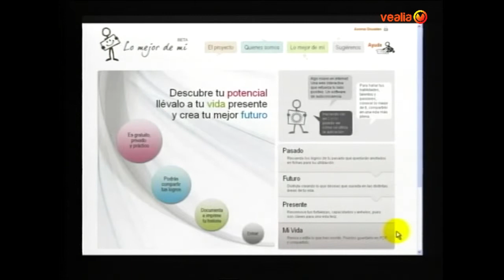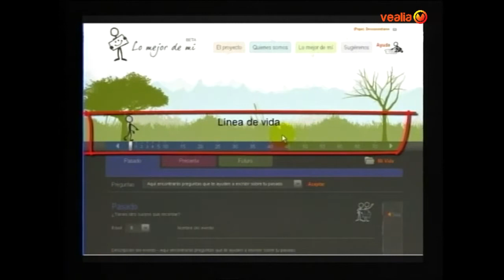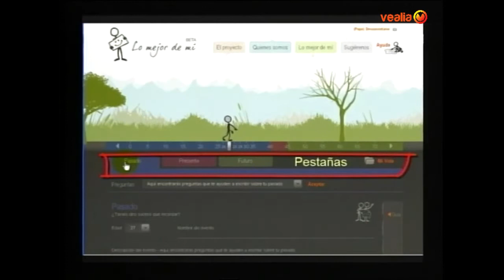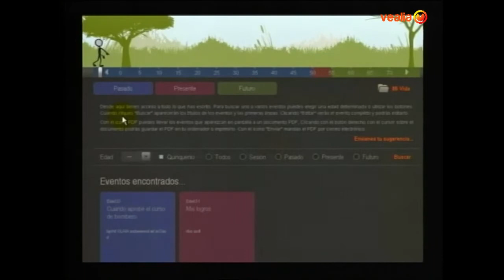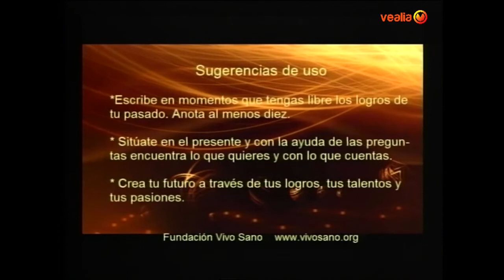ALGO DE MI. MARÍA DEL PILAR MERINO. FUNDACIÓN VALORES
En este programa, Fernando Sánchez junto a María del Pinar Merino conversan sobre la Fundación Valores.